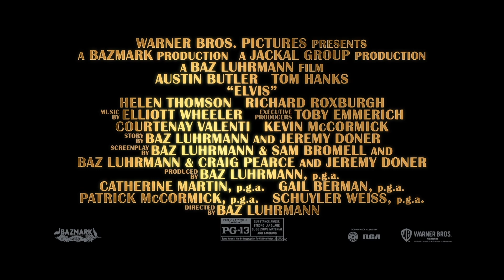Elvis Featurette - The Music (2022) | Movieclips Trailers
Check out an Official Elvis Behind the Scenes Featurette starring Austin Butler!

US Release Date: June 24, 2022
Starring: Tom Hanks, Austin Butler, Olivia DeJonge, Kodi Smit-McPhee
Directed By: Baz Luhrmann
Synopsis: A look at the life of rock 'n' roll star Elvis Presley.